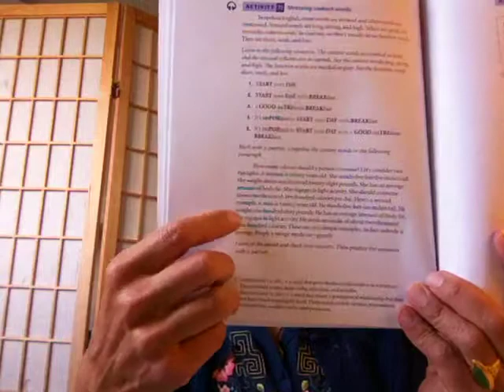College Oral Communication 1 Ch2 Act27 Nutrition facts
Chapter 2 Nutrition and Human Health
Activity 27 Understanding nutrition facts on labels
-Marsha Chan

[IMG_0186.MOV]